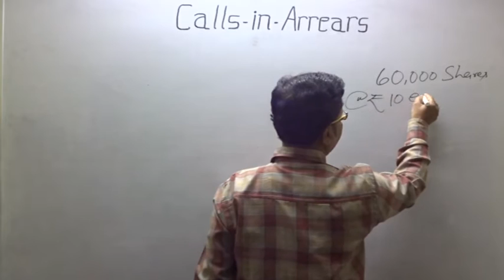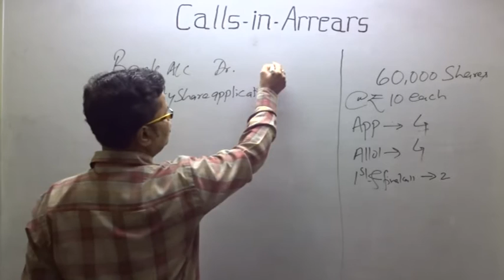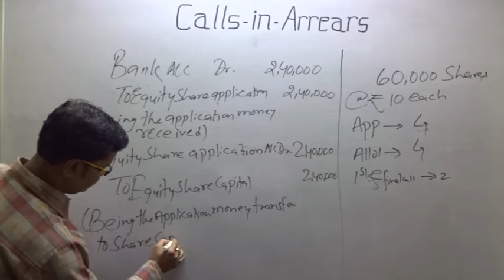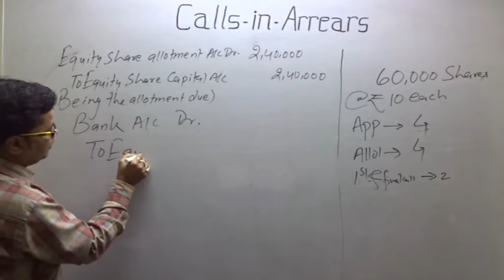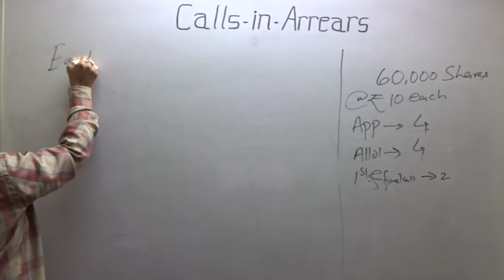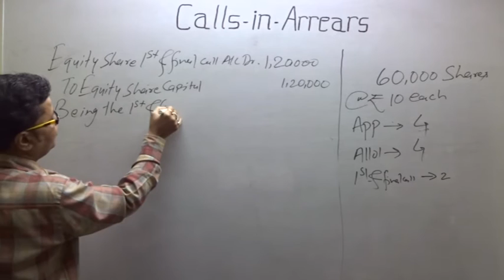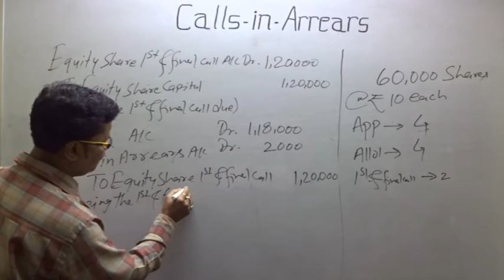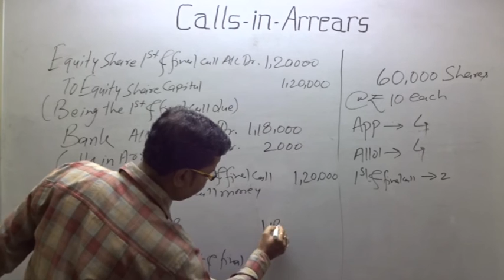Company Account -CALLS - IN - ARREARS (QUESTION -1)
Question: 1. X Ltd. issued 60,000 shares of Rs.10 each payable as follows:
On application: Rs. 4 per share,
On allotment: Rs.4 per share and
On final call: the balance.
All moneys were duly received except final call on 1,000 shares. Pass necessary Journal entries in the books of the company.
[C.B.S.E. 2007, Modified]